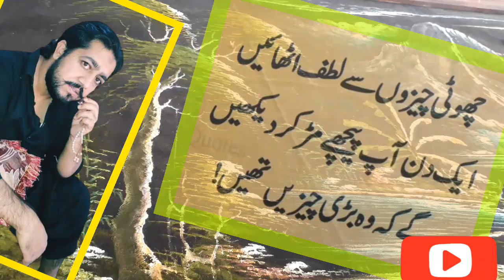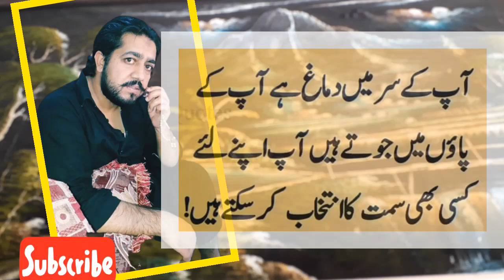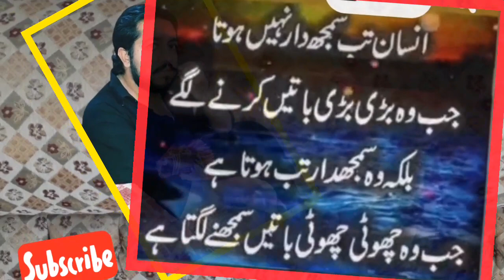سمجھنے والی باتیں ہیں ضرور سنیں#viral